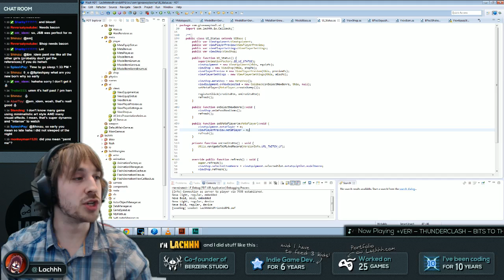Highlight - Lesson of Juicyness